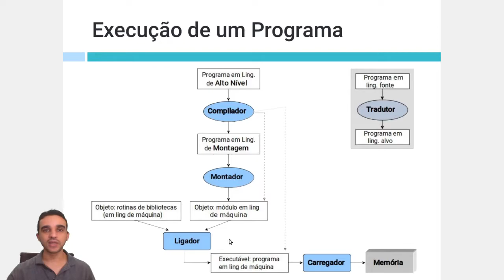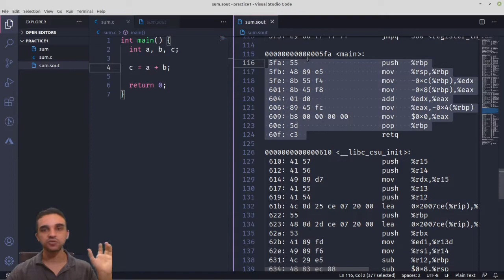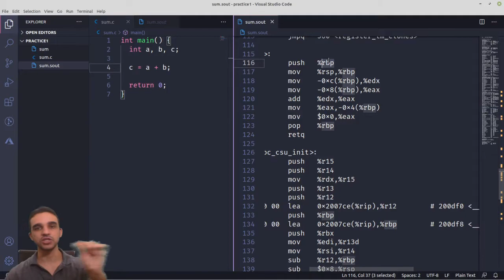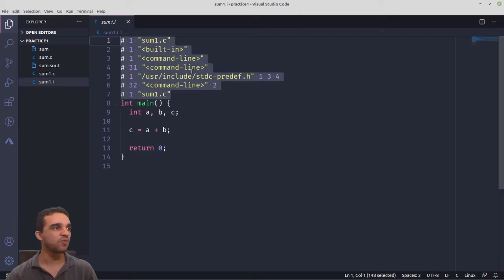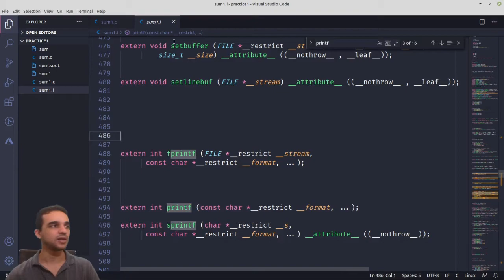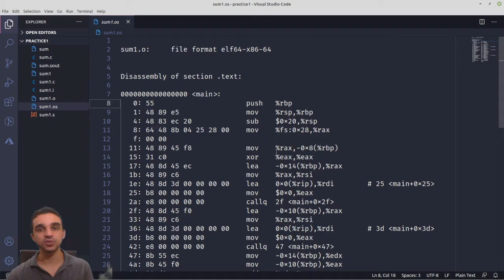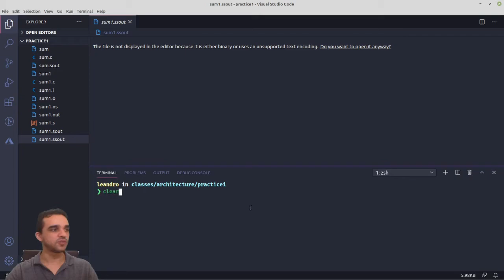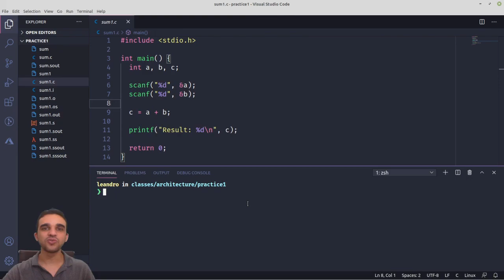Execução de Programa: Entendendo as Etapas do Compilador e Montador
Nessa aula é mostrada de forma prática as etapas de compilação (compilador), montagem (montador - assembler) e link edição (montador) de um programa escrito na linguagem C para gerar o código executável do programa. Compilador é um programa tradutor que converte um código em linguagem de nível para linguagem de montagem (assembly) e o montador (assembler) é um programa tradutor que convertee um código em linguagem assembly para linguagem de máquina (binária). Após a etapa do montador, é necessário fazer a link edição atualizando os endereços de referências das chamadas de funções de bibliotecas de terceiros para enfim gerar o código executável.